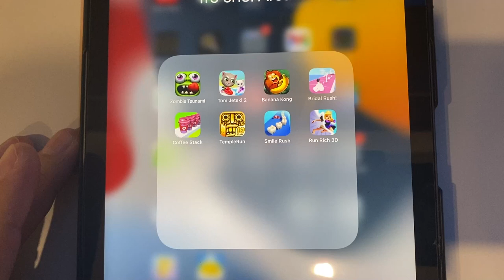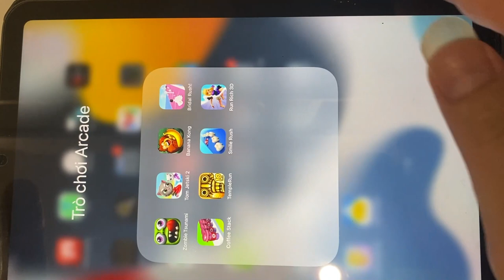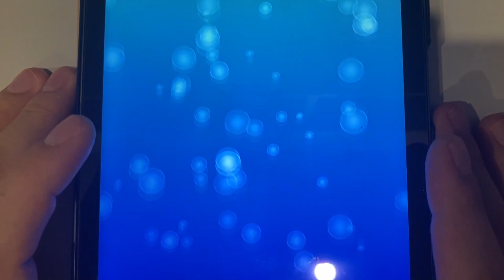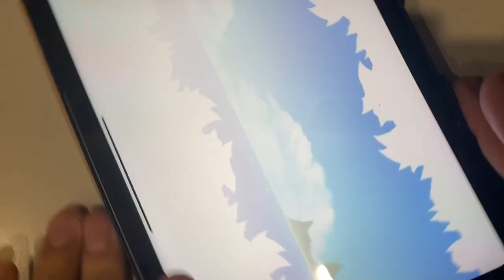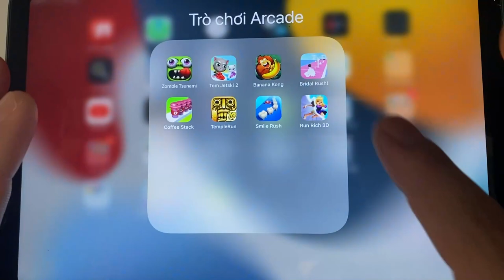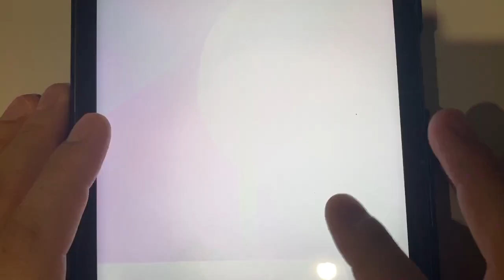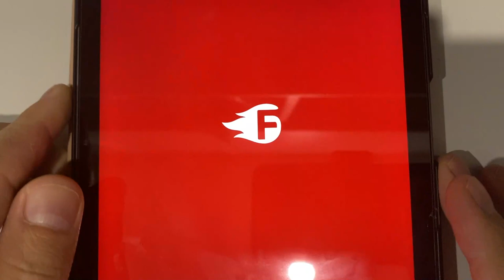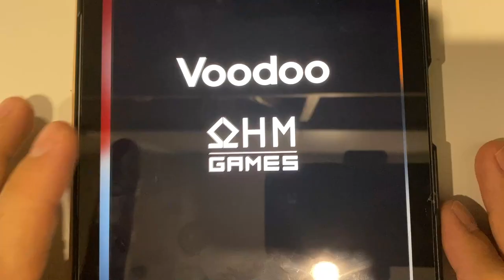Zombie Tsunami | Tom Jetski 2 | Banana Kong | Bridal Rush | Coffee Stack | Temple Run | Smile Rush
Zombie Tsunami | Tom Jetski 2 | Banana Kong | Bridal Rush | Coffee Stack | Temple Run | Smile Rush | Run Rich 3D